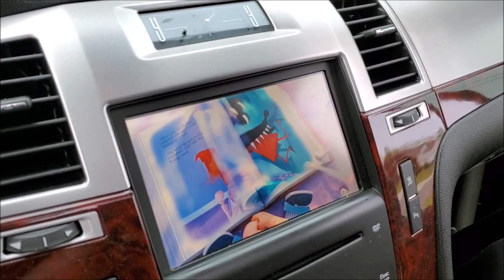2023 Празднуем День Матери.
14 Мая, 2023г. Г.Ири(Эри), Пенсильвания.
День Матери.